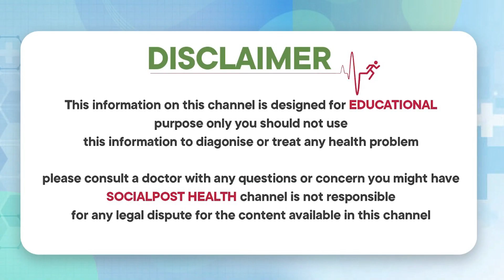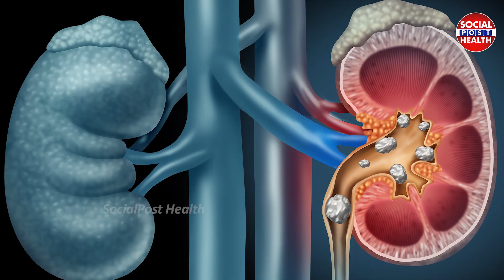వేసవి జాగ్రత్తలు | Precautions During In Summer | Sun Protection Tips In Telugu | Socialpost Health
Dear Friends,